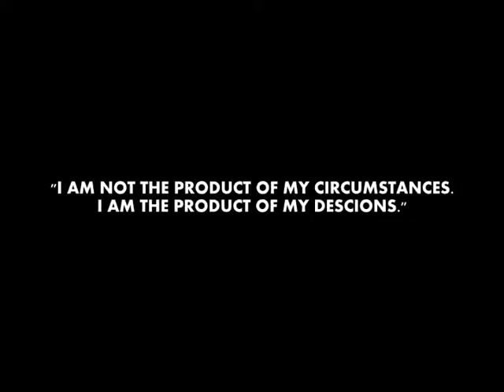Modern Descartes 3rd Draft